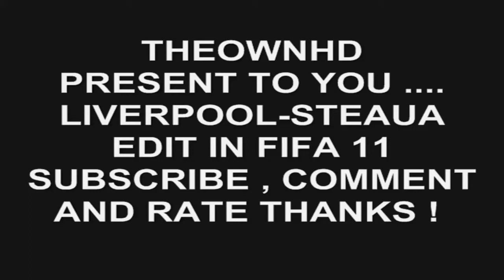Steaua -Liverpool Fc FIFA 11